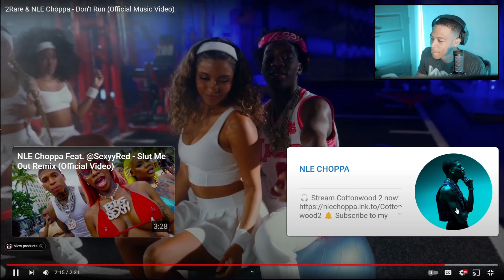They couldve kept this one... | 2Rare X NLE Choppa - Don’t Run | Reaction